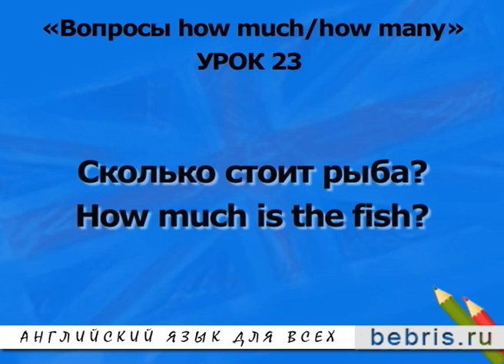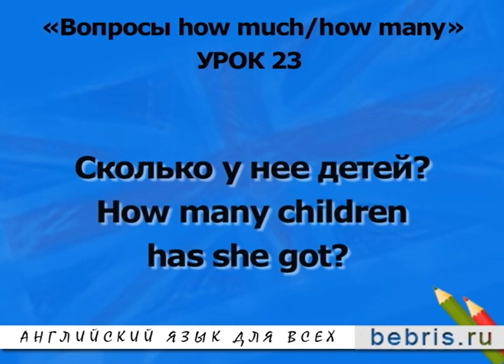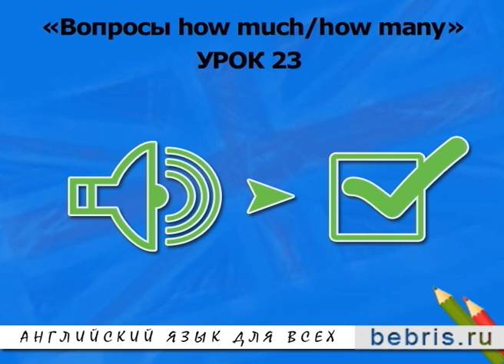Урок 23 Вопросы how much how many